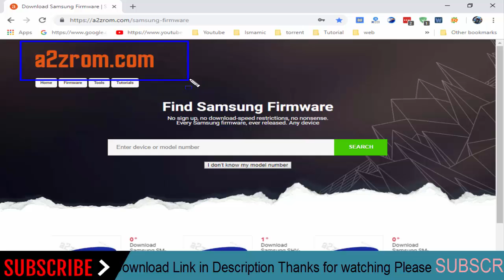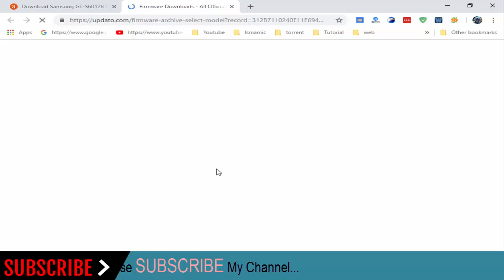How To Download Samsung GALAXY Music GT-S6012B Stock Firmware (Flash File) For Update Android Device